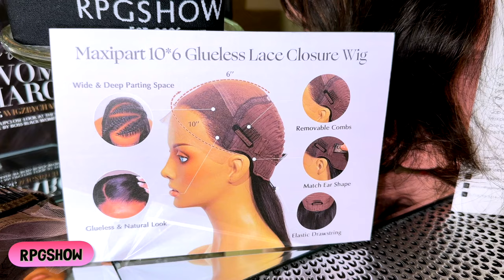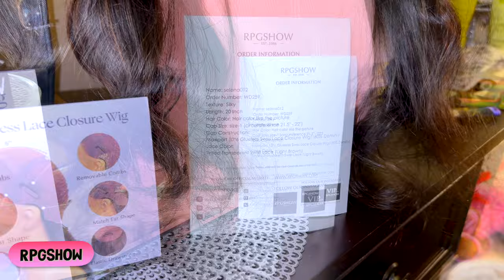NEW OBSESSED Natural Maxipart 10*6 Glueless Swiss Lace Drawstring 3D Fitted Closure Wig ft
NEW GLUELESS Maxipart 10X6 Fitted Closure Wig flawless fit drawstring cap, no baby hairs beginner friendly wig install step by step tutorial

BLACK FRIDAY CODE: FRIDAY (UP TO $130 OFF)

Black Friday is coming soon! The Biggest discounts and flash sales are offered in November, so be sure to keep an eye on the RPGSHOW website!

※ NEW Maxipart 10*6 Glueless Wig
※ Tinted Transparent Swiss Lace
※ Upgraded Pre-Plucked & Pre-Bleached Hairline
※ Invisible Knots & Real scalp

Wig Details
selena012
Cap Construction -Maxipart 10*6 Glueless Swiss Lace Closure Wig(180% Density)

WRITE OR SEND US LOVE GIFTS TO:
Muffinismylovers

SOME OF MY FAVORITE SITES